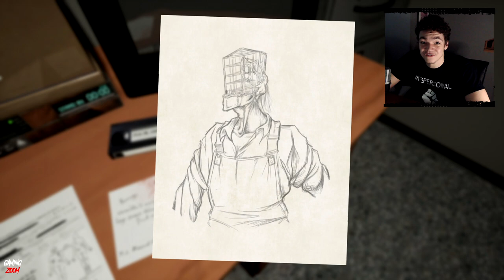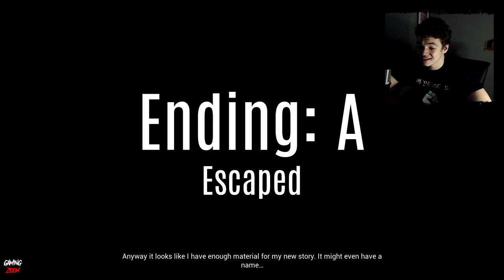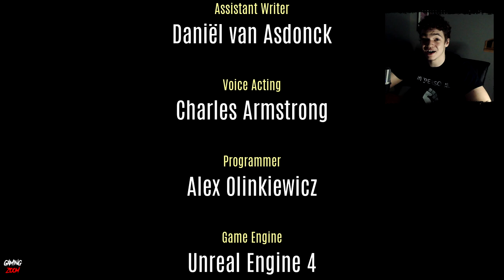Cage-Face - Found Footage Indie Horror (Indie Horror Game)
I hope you enjoyed the video! This game was really good I liked the idea that you play the tape that the detective is watching and depending on what you do in the tape determines the outcome. overall really good game
Devs Description:
 You cannot sleep just yet.

You just found a new lead; another piece of the puzzle. It is the biggest potential key to the mystery so far.

In the past few months, you have been waiting for every bit of information to slowly arrive at your desk. This night, a VHS tape has surfaced. You cannot wait until morning. This has to been seen right now. It is your responsibility to report anything you find after all.

Take a look and see what it has to offer.